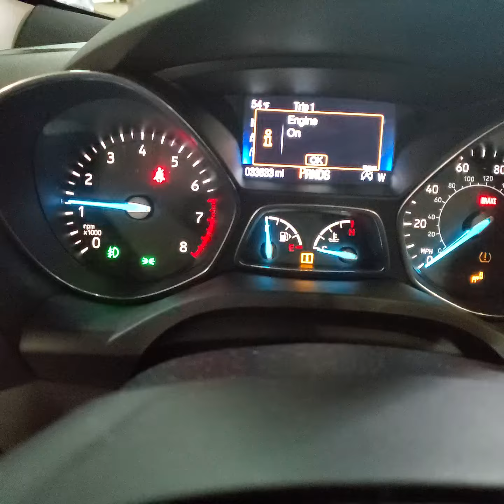Разборка Ford Escape 2 (VIN: 1FMCU9J90HUA74067) P390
Разобран Ford Escape
Основные характеристики.
Год выпуска: 2017
VIN: 1FMCU9J90HUA74067
Кузов: джип (5-дверный)
Объём двигателя: 2
Тип топлива: бензин
Коробка передач: МКПП 4 ст.
Автомобиль из: США

О компании.

Официальные представительства (филиалы-магазины):
- Республика Беларусь:

- Казахстан:
Астана, Нур-Султан.

Для наших покупателей:
- бесплатная доставка;

Режим работы колл-центра:
08:30 – 20:00 – ежедневно